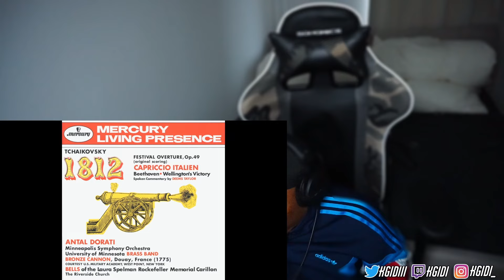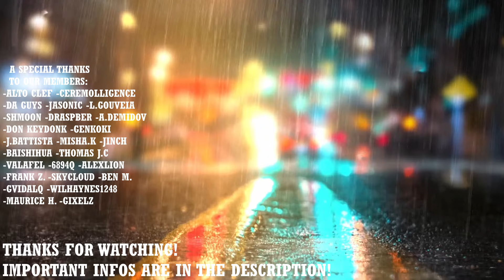Sensational Shockwave! | Tchaikovsky: 1812 Overture, Op. 49 | Classical Music Reaction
Reaction to Tchaikovsky: 1812 Overture, Op. 49